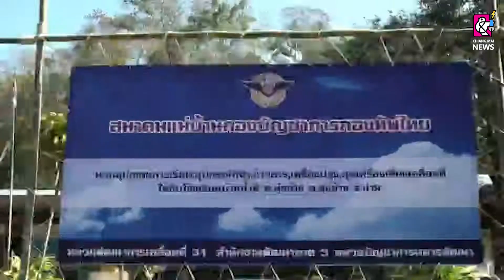นายกสมาคมแม่บ้านกองบัญชาการกองทัพไทย จัดโครงการส่งมอบความห่วงใย ให้กับประชาชน และเด็กนักเรียน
เมื่อวันที่ 24 มกราคม 2565 ที่โรงเรียนบ้านน้ำพิ  หมู่ที่ 3 ตำบลทุ่งช้าง อำเภอทุ่งช้าง จังหวัดน่าน คุณบุษกร ศรีสวัสดิ์ นายกสมาคมแม่บ้านกองบัญชาการกองทัพไทย พร้อมด้วยคณะอุปนายกสมาคมแม่บ้านกองบัญชาการกองทัพไทย  ได้เดินทางไป มอบสิ่งของให้กับคณะครูและเด็กนักเรียน โรงเรียนบ้านน้ำพิ